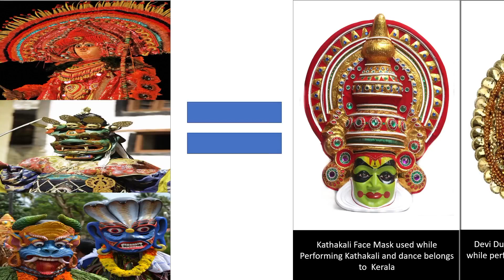Mask used in different traditional dance forms